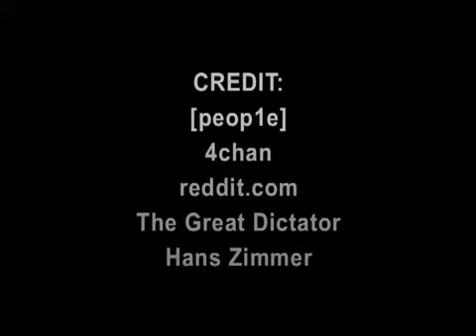Let Us All Unite!